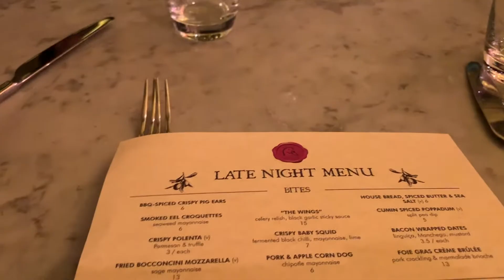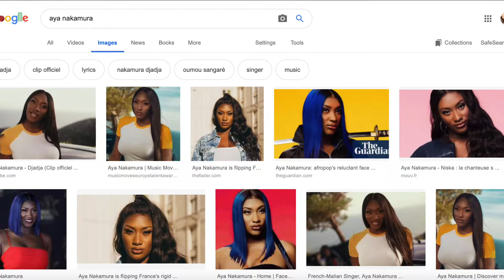LONDON VLOG| DON'T JUDGE US - WE WENT OUT HUNTING FOR A MAN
IT WAS VANESSA'S BIRTHDAY! We met three guys that night lol safe to say Vanessa is still on the market! London at night is not the most ideal to man hunt! BTW THIS IS ALL FOR BANTS! We also spent some time together trying to bond as a friendship group and well... how do you think that went?